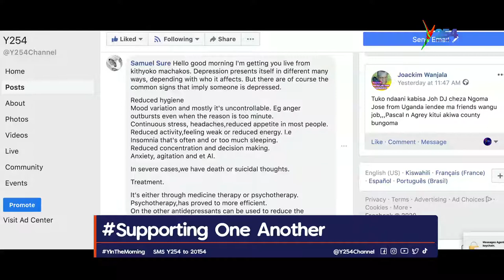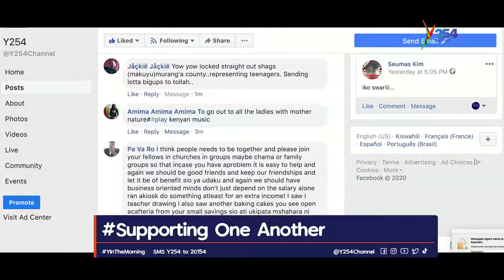How to support each other when facing depression